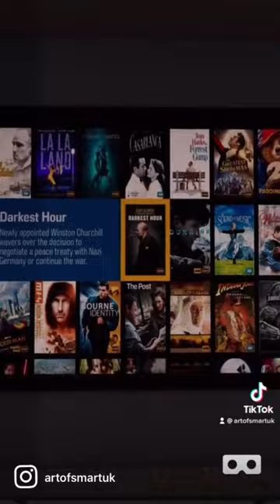Cinema Room: 3D Render vs. Reality!